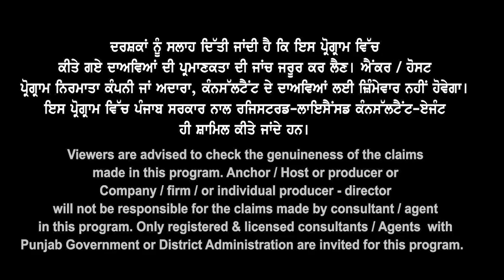Canada ਕੀ ਰਹੂ 1 Jan 23 ਬਾਅਦ Non-sds ਤੇ PTE ਦਾ ਭਵਿੱਖ| Canada Study Visa Updates 2023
Canada ਕੀ ਰਹੂ 1 Jan 23
ਬਾਅਦ  Non-sds
ਤੇ PTE ਦਾ ਭਵਿੱਖ